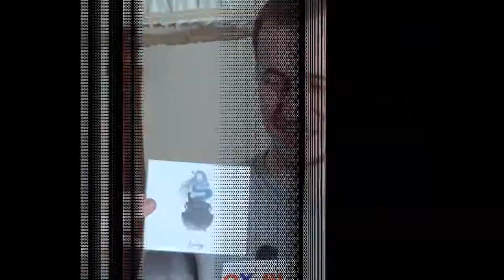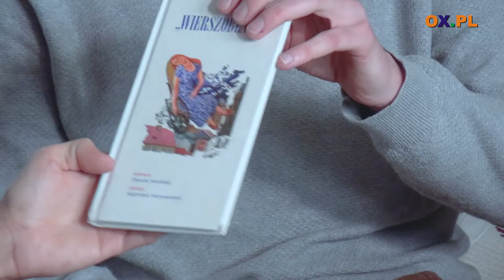Gość Ox.pl - "Lunatyp" [zwiastun] - Między innymi o byciu czarownicą i ilustracjach muzycznych.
┌ Rozwiń Opis

Gość Ox.pl - zespół "Lunatyp" z Cieszyna. O nietypowych miejscach koncertów, byciu czarownicą i ilustracjach muzycznych. Jak Goście poradzili sobie z piosenką na żywo? Zapraszamy do oglądania i słuchania "Lunatypu".